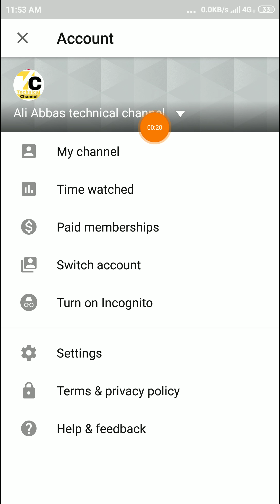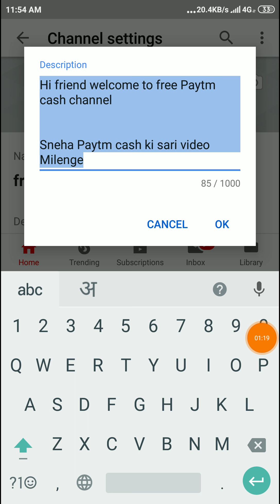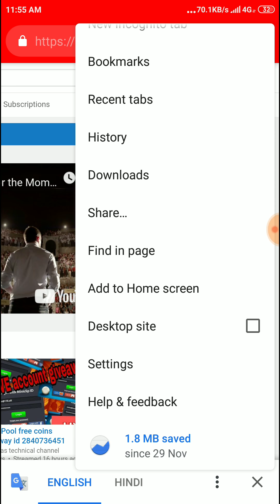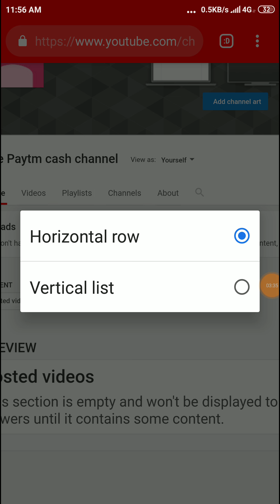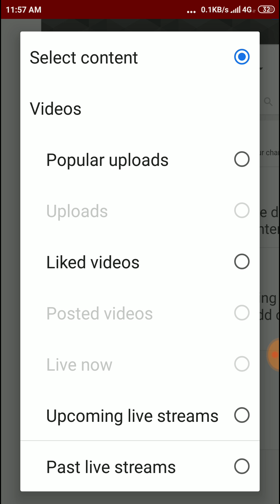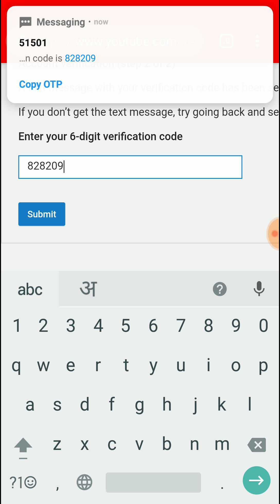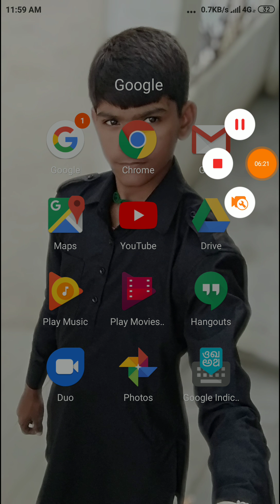Apne mobile se YouTube channel kaise banaye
Is video mein bataya gaya hai ke apne mobile se YouTube channel kaise banate hain

Ok.

Thanks